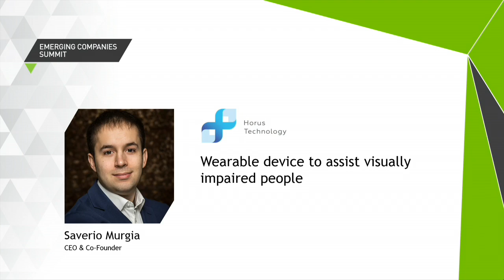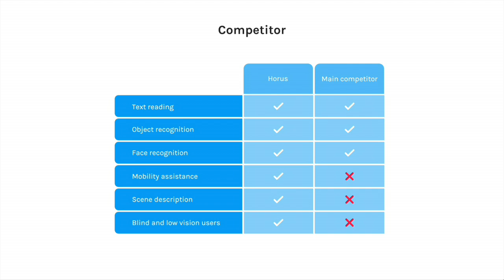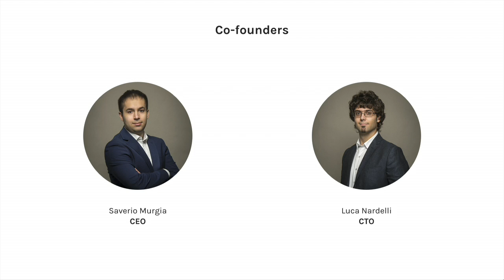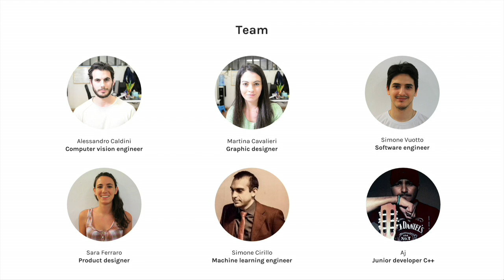Horus: Computer Vision for Those With Visual Disabilities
Horus develops innovative computer vision solutions for the visually disabled. Combining computer vision, machine learning and mobile GPGPUs, Horus' processes images to analyze and describe environments so users can "see" without the internet or an additional device.